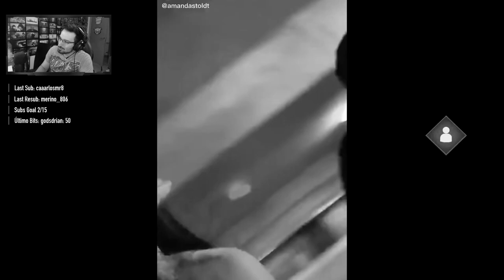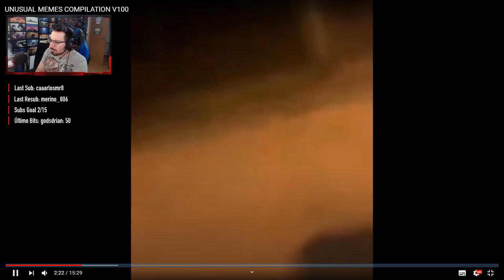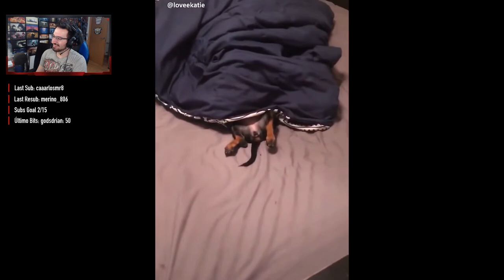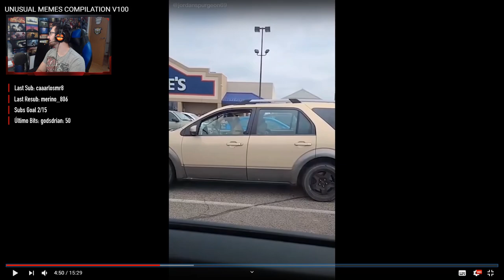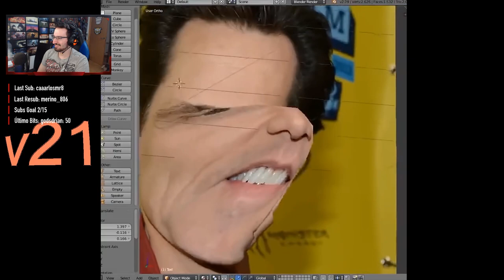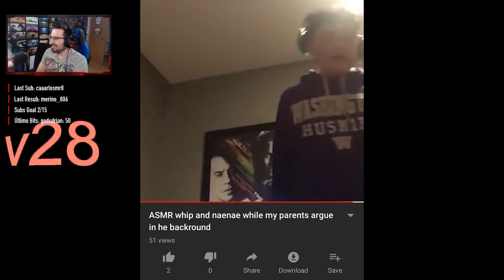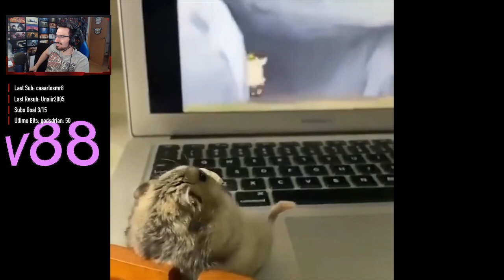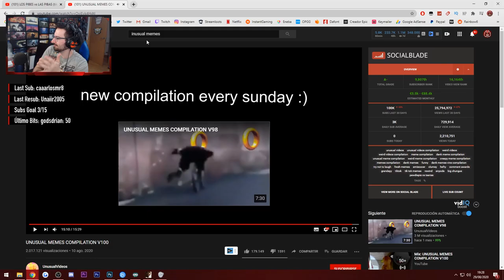REACIONANDO A UNUSUAL MEMES COMPILATION!! | Caramelo Memes Español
REACIONANDO A UNUSUAL MEMES COMPILATION! en este reaccionando en español.

▬▬▬▬▬▬▬▬▬ INFORMACIÓN SETUP ▬▬▬▬▬▬▬▬▬

● CPU: Intel Core i9-9900K 3.6Ghz
● MB: Asus Prime Z390-A
● Rstón: SteelSeries Rival 300
● Cᴀsᴄᴏs: Sades A6
● Micrófono: Blue Yeti
● Fuente Alimentación: 800W Mars Gaming
● Teclado: Newskill seiryu